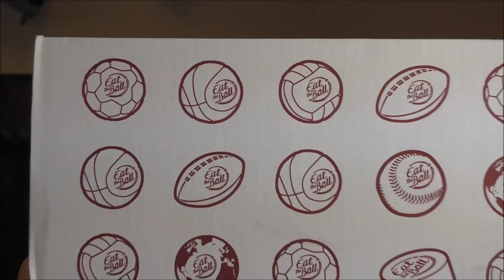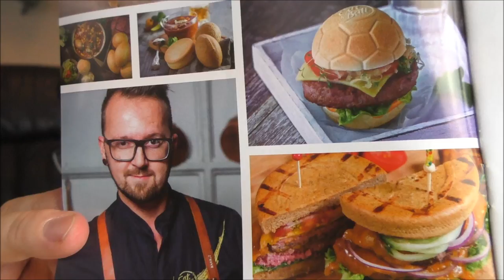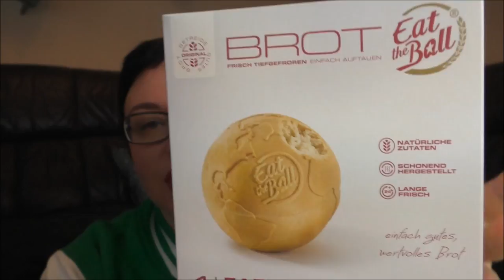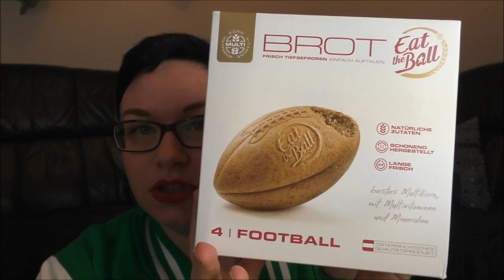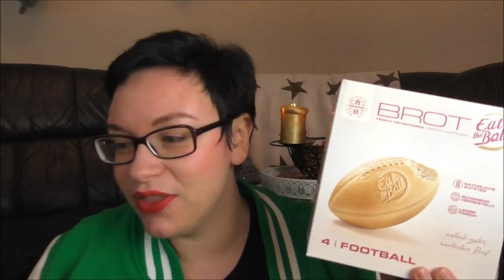Last Minute Geschenkidee | Besonders für Männer | eattheball (P)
Ihr sucht noch eine Last Minute Geschenkidee? Für einen Mann? Bitteschön! :)

Wenn ihr uns etwas zuschicken möchtet, dann bitte an diese Adresse:

Julia Ressel
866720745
Packstation 113
02906 Niesky